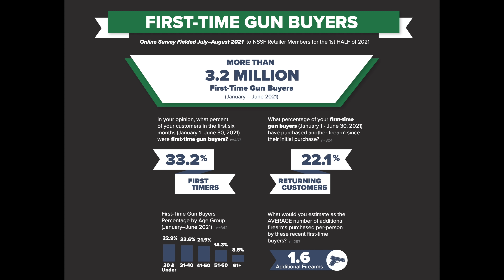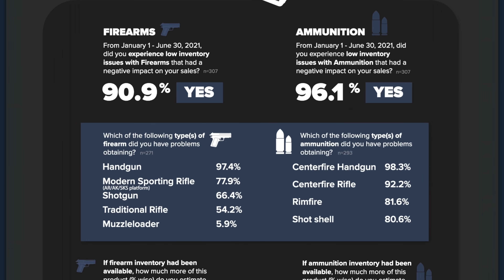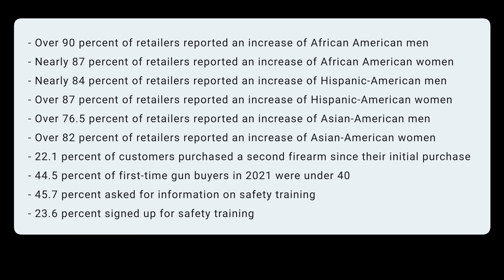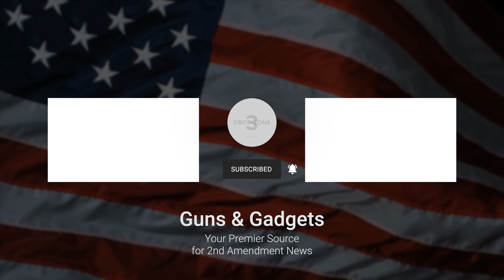Biden Is Driving Gun Sales!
WHAT I USE TO MAKE VIDEOS